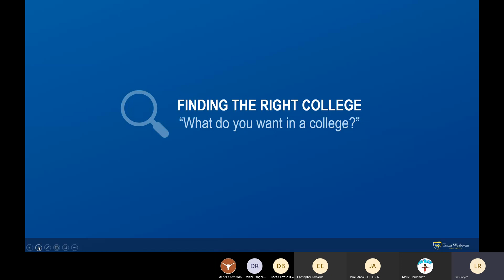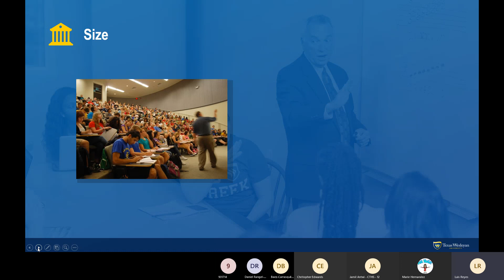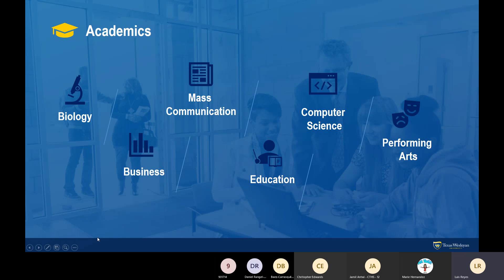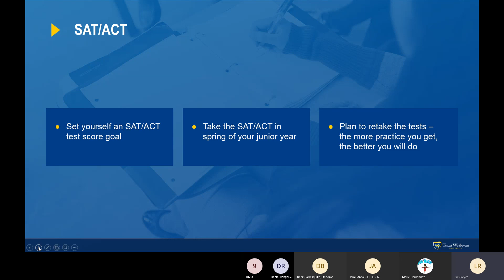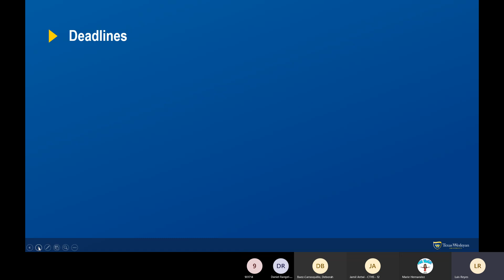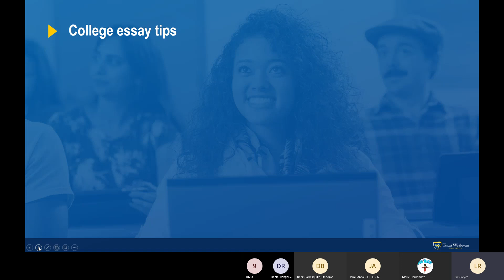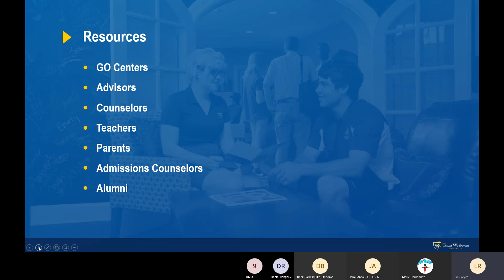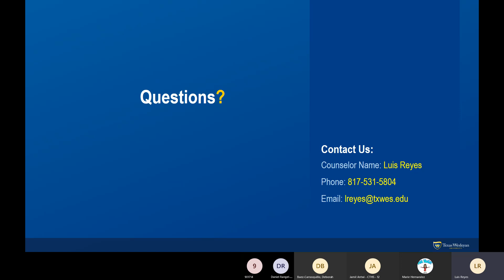EMS ISD Super Saturday - Choosing the Right College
With so many choices, how do you choose the right college for you? Gain direction on narrowing your college choices to the perfect fit!